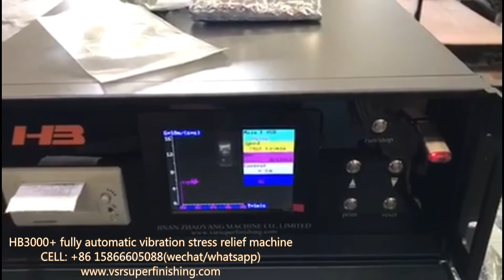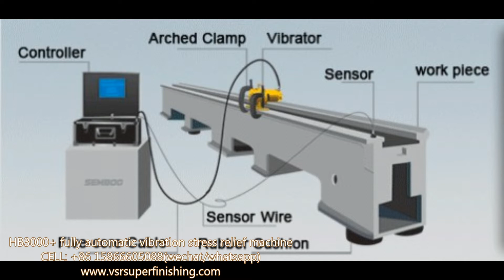HB3000+ fully automatic metal stress relief device by vibration